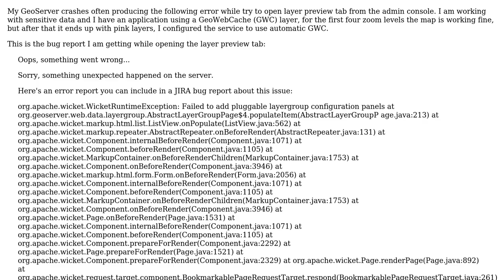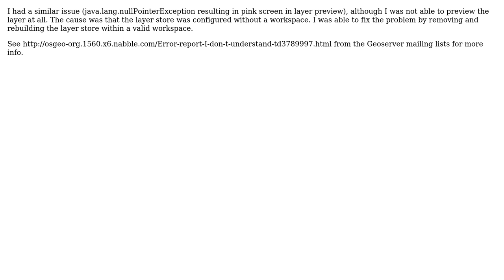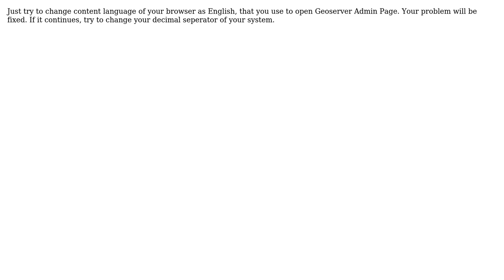GIS: GeoServer crashing when opening layer preview (2 Solutions!!)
GIS: GeoServer crashing when opening layer preview

With thanks & praise to God, and with thanks to the many people who have made this project possible! | Content (except music & images) licensed under CC BY-SA | Music | Images & others | With thanks to user Vedat OMAK user nmtoken user MakinFlippyFloppy user Anas A and the Stack Exchange Network Trademarks are property of their respective owners. You are responsible for your own actions.